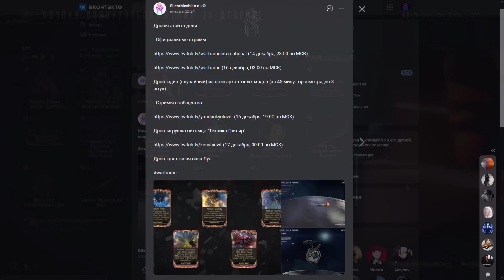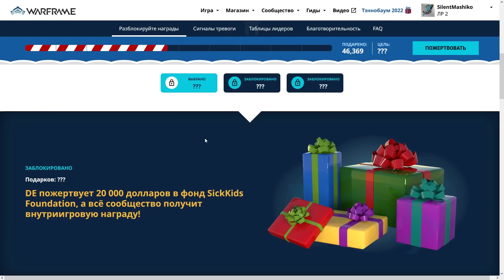Warframe | Новости 📣 | Первый скин "ПРОТОКОЛ", прогресс ТЕННОБАУМА и ожидание Баруука ПРАЙМ 👊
●Dusty Decks - Ditty